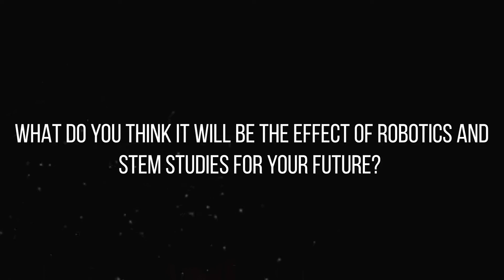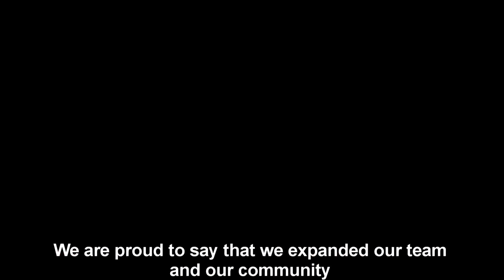VECTRON RO034 | SIGN UP VIDEO - ROVER RUCKUS 2018-2019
Our sign up video for the FTC Rover Ruckus 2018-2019 Season.